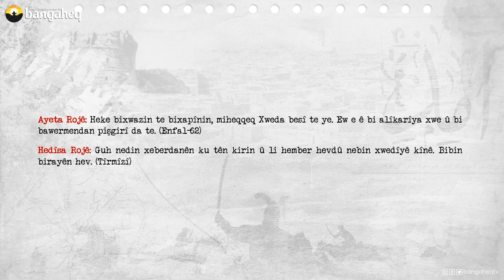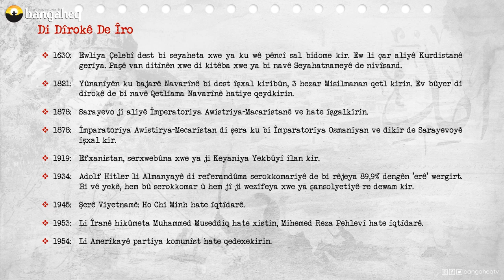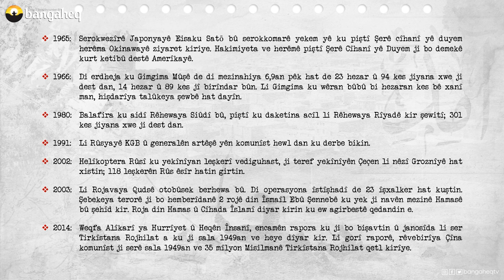Di Dîrokê de Îro | 19.08.2023